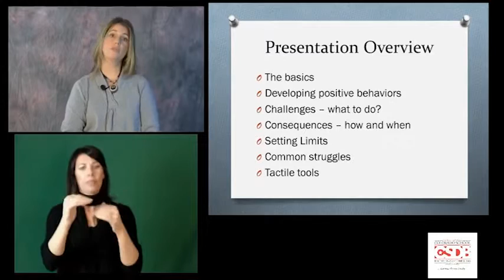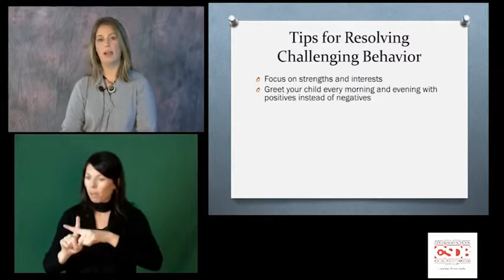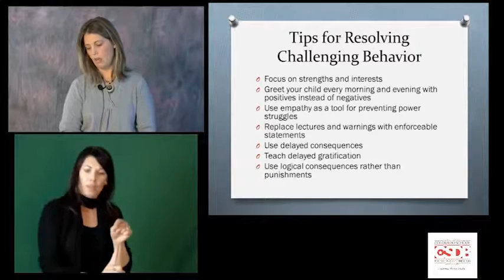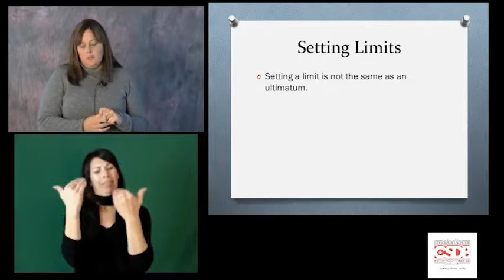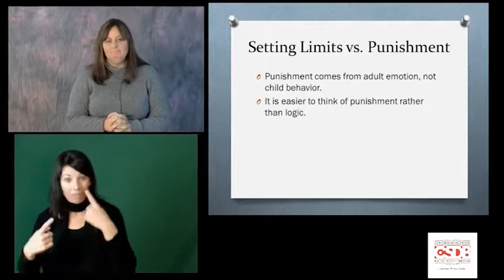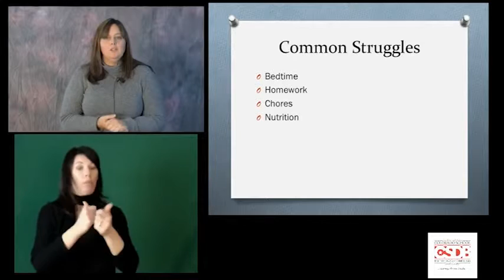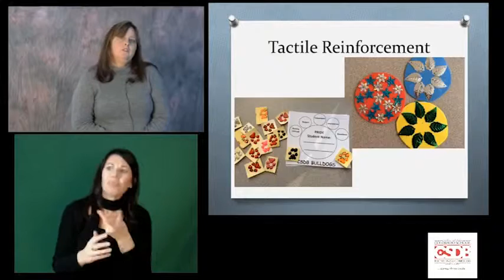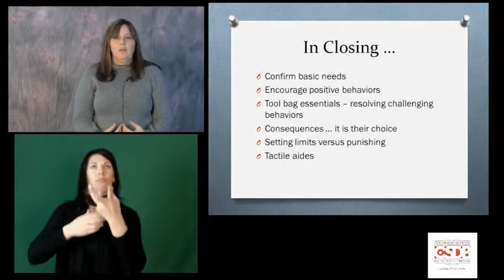CSDB, Comcast Broadcast Week of 01-12-2016